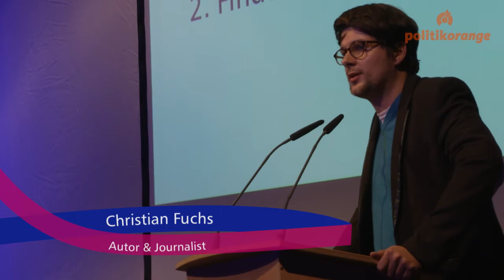Jugendmedientage 2013: Auftaktveranstaltung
"Zieht nur das durch wofür ihr wirklich Herzblut habt" empfiehlt Christian Fuchs bei der feierlichen Eröffnung der Jugendmedientage am Donnerstagabend. Begrüßt wurden die Teilnehmer in der Hauptstadt von Vertretern aus Medien und Politik, sowie der Band Pussies in Boots.

Beitrag: Lea Goeppert, Julia Zablotny, Lars Ippich und Florian Schwarz.